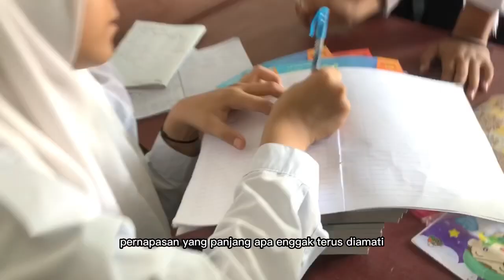Daily Vlog , MEREKA DI PERSPUST MENGAMATI APA.?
Assalamu'alaikum...